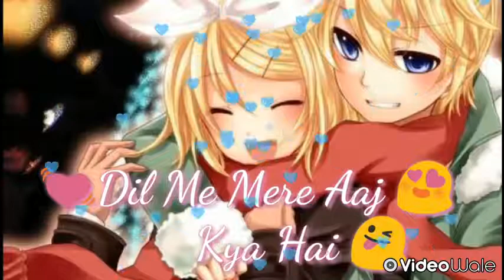30-sec WhatsApp Sad Status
Download all types of WhatsApp videos clips from this channel 2019.

Topics:

30 seconds WhatsApp status video download 2018 in Tamil

30 seconds video song download

30-sec WhatsApp status download

30-second status download

30 seconds WhatsApp status video download 2018 Punjabi

WhatsApp status videos download